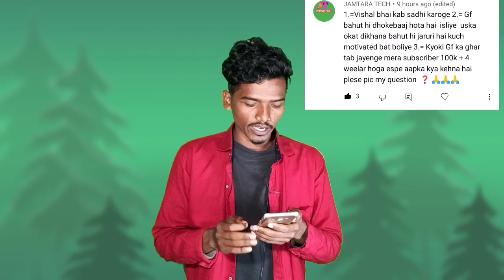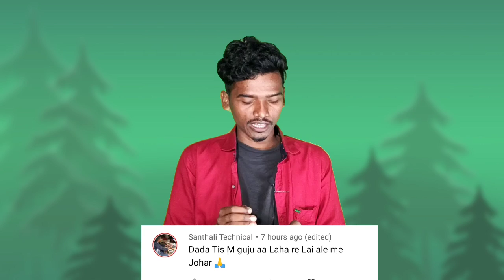Mariam Hembrom शादी हुआ है ? Sunday QnA Box Video New Santali Video 2021 Vishal Soren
Johar                  🙏.                    Johar

I Am Vishal Soren
and your watching Vishal Soren Official

Note :- My All Video Only Entertaining and informative video so please don't hate anyone .

@Digital Dumka @Am HaramBa